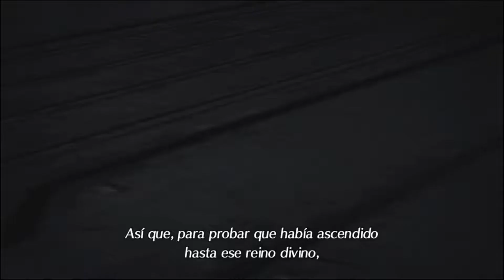Xenoblade Chronicles 2 (NG+) | Parte 7 | Español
Final del capitulo 3.